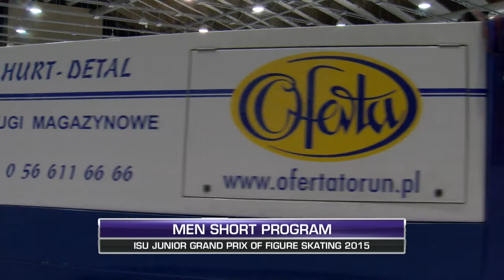2015 ISU Jr. Grand Prix - Torun Men Short